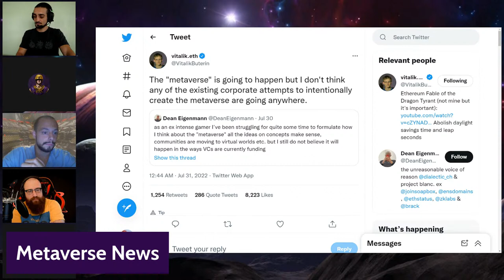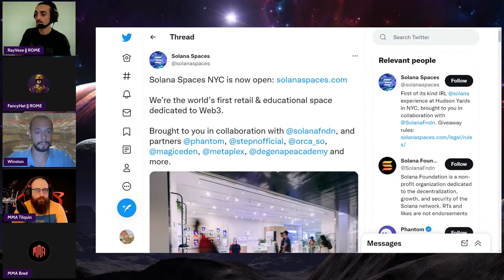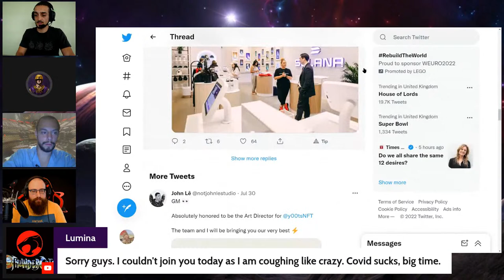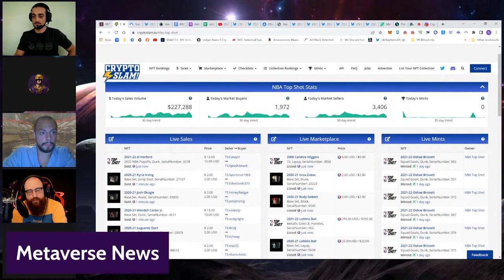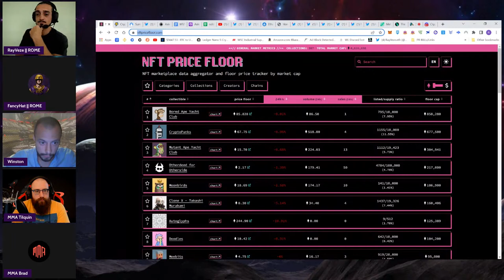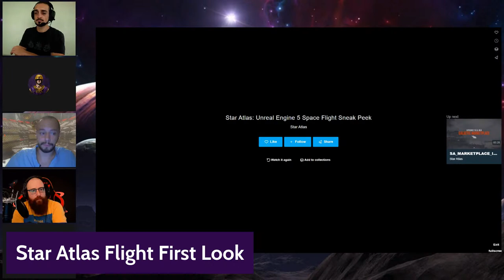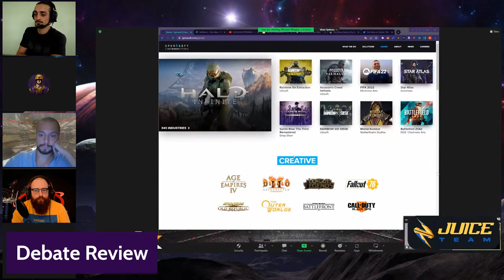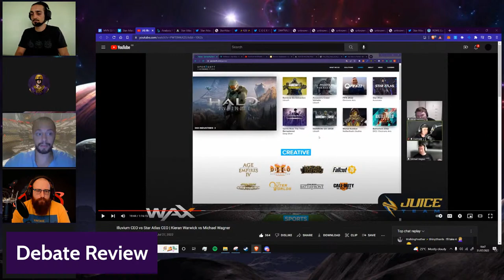Metaverse Nomads #53 Star Atlas Flight Sneak Peak and Debate Review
Join us as the metaverse nomads as we talk about Web3 gaming and all that influences its growth. Joining us today: ROME | Winston, MMA | Tilquin and MMA | Darkswoop.

🚀Rome is a Premier Guild of the ONI Faction and is accepting new Citizens.

Chapters